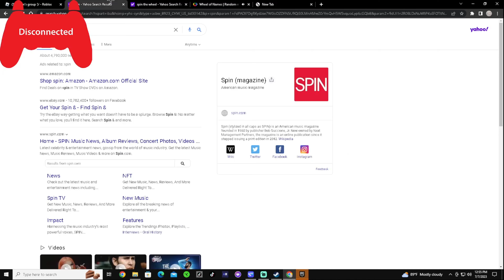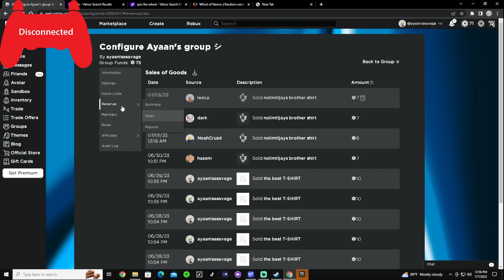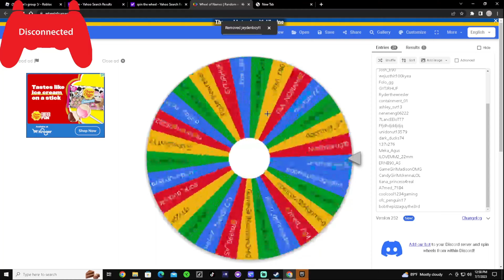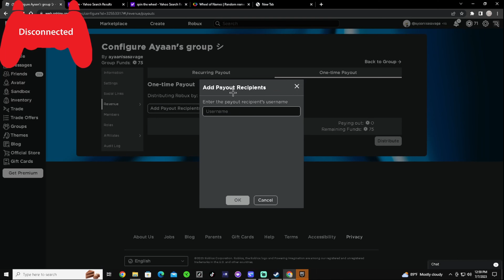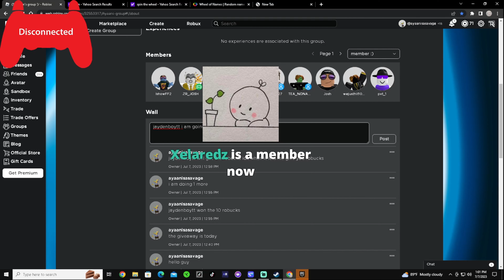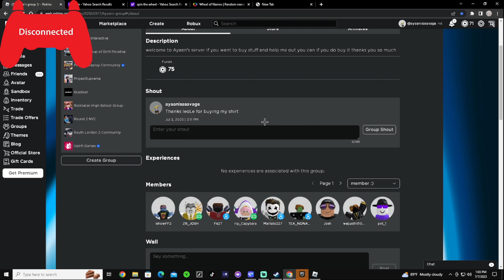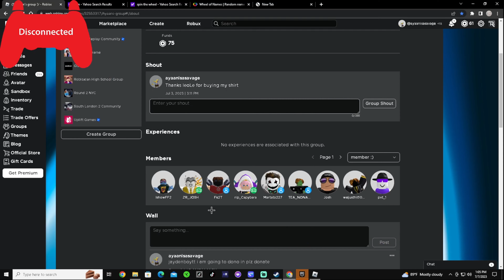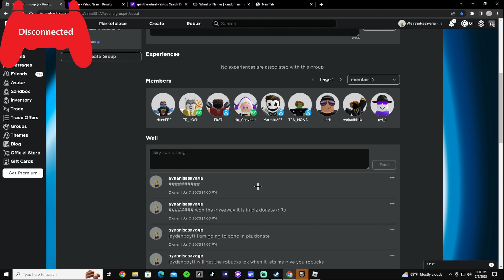my Roblox giveaway join my group if you want to be in the giveaway